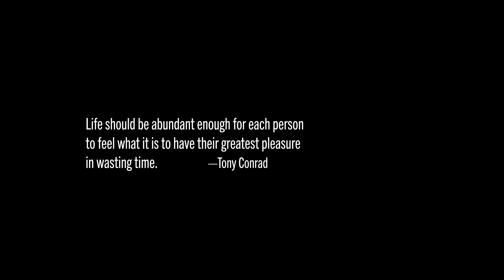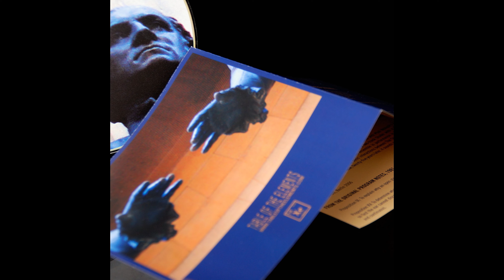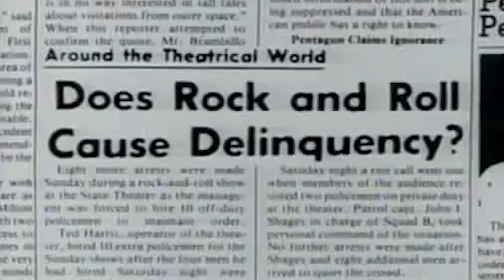Table of the Elements - Guitar Series (1993) “An E-Ticket Ride in the Six Flags of Sound” (Official)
Since 1993, the US recording label Table of the Elements has staked its claim on a massive enterprise. It intends nothing less than to rewrite the history of American music in the second half of the 20th century. The label’s 150-plus releases are a vital contemporary chronicle, a survey of meaningful eruptions across a broad horizon of improvised, experimental, minimal and outsider sounds...

"As auspicious cultural moments go, this one was a little sneaky. No one really knew it was coming. Now, it looks suspiciously like something that had to happen - a cool idea, and like all cool ideas, a little ahead of its time, yet very much of its time, if you were given to wearing the right kind of wristwatch. The year was 1993 - a lifetime ago in pop terms, still the very early Clinton Era, plenty of dreams yet to unwind, and the final commodification of Alternative Nation waving from the near distance - and an independent record label had just set up shop in Atlanta, Georgia.  Not exactly the grand locus of avant-garde activity, but still Dixie enough to nourish a little ruckus-raising. And that, from the get-go, was the purpose of Table of the Elements - a fact announced with its very first releases, a collection of 7-inch singles that featured twelve masters of the electric guitar. Not noodlesome masters, or Southern boogie masters, or jazz-wank masters, or new-folk revival masters or any of that. This was more imaginative, more dangerous, more weird, more fun. Here, guitars were not merely played. They were also abused, cheated, lied to, exalted, obliterated, teased, tricked up, toyed with impetuously, trained to jump through flaming hoops, obliged to sit up and behave, targeted for death, elected President, taken for a reckless betting spree at the dog track, used in ways and for purposes few could possibly have imagined. It was like something out of De Sade or D.W. Griffith. If either of them had an affinity for stringed instruments, amplifiers and the act of lunging sun-drunk into the wild thickets of bliss and blister that constitute the realm of free improvised music.

"No one would easily have predicted that this was a harbinger of so much to come, a quiet revolution in noisy music (or music about noise, or noise as music, or "rock-based minimalism," or post-rock, or anti-guitar, or sine waves from Planet X). Table of the Elements was the first of its kind on the block, the first American label of its era, to really root itself in a deliberate (yet playfully vague) aesthetic that embraced avant/outsider/iconoclast/overlooked genius musical stirrings while also conjuring a slyly self-conscious philosophical identity that was clearly and cleverly expressed in the way its discs were designed and packaged. There was a whiff of conspiracy about them, a mystique of sorts, that implied a Dispatch from Someplace Else. It's the type of record label that Thomas Pynchon or Don DeLillo might dream up, as a way to give face to the fact that the world we think we know - the histories they tell us we should accept - is only parallel to many other worlds, each containing other histories. That which appears to be a recondite hymn in one could easily be the populist anthem in another, and Table of the Elements arose on the premise of flipping that script. But with a fine degree of subtlety, elegance even. These releases were curatorial. Like individual pieces of a larger-scale art project, one whose fuller, lasting image would reflect variations on the notion of what music should do (after Cage or after Hendrix or after Ayler), particularly in the hands of performers so peculiarly individualistic that it's hard to imagine all of them fitting comfortably under any umbrella, let alone sharing one.

"The Guitar Series was the square root of what has become one of the most impressive and daring catalogs going. It's a road map, in a sense, not only towards the label's subsequent triumphs and gambits, but also of much that would come to greater prominence in the nearly 10 years since its first releases. At the time, the notion of inviting a perversely eclectic array of improvising guitar heroes (some legendary, some unknown) to record for 7-inch vinyl - a genuine, jukebox-friendly single - and not make a full-length CD, was offbeat. Capricious, even. On one hand, there was yet no Vinyl Renaissance in effect.  On the other, how subversively tweaky indeed was any gesture that consigned such frequently gnarly, square-peg eruptions to the ultimate in disposably round-hole pop formats, the 45 rpm (or, occasionally here, 33 rpm) record. Was this the arcana, to paraphrase Claes Oldenberg, that helped budding hipsters get across the street...?"

Steve Dollar